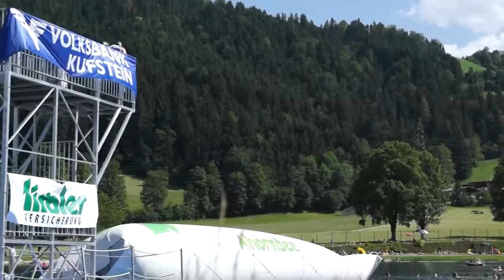Koasa Blobbing Battle im Ahornsee Söll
Bereits in seiner ersten Saison erfreute sich der Söller Ahornsee seit 14. Juli bei Einheimischen und Gästen großer Beliebtheit zur Erfrischung und Badespaß inklusive Sprungturm. Mit einer Wasserfläche von über 10.000m² wird der neue Badesee im Winter zusätzlich als Beschneiungsteich für Hochsöll genutzt.